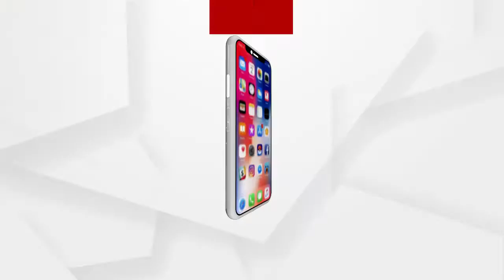IGHରେ ଭଙ୍ଗାରୁଜା ଉଦ୍ଦେଶ୍ୟମୂଳକ କି?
IGHରେ ଭଙ୍ଗାରୁଜା ଉଦ୍ଦେଶ୍ୟମୂଳକ କି? ଏନେଇ ବିଜେପି ମୁଖପାତ୍ର ଧିରେନ ସେନାପତି କଣ କୁହନ୍ତି.